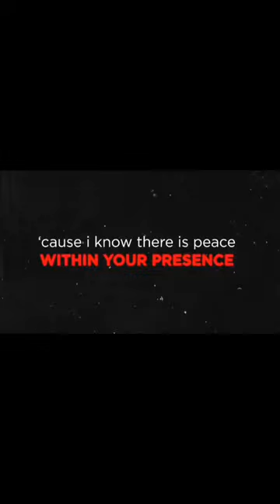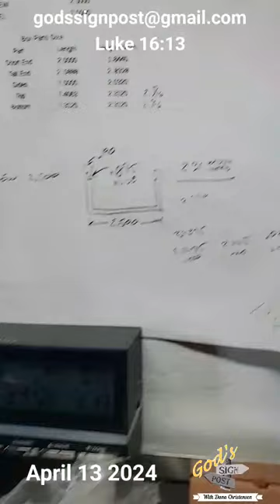Gods Sign Post with Dana Christensen 4/13/24